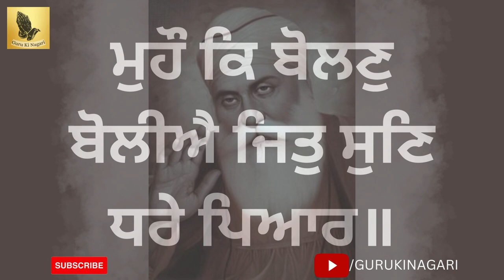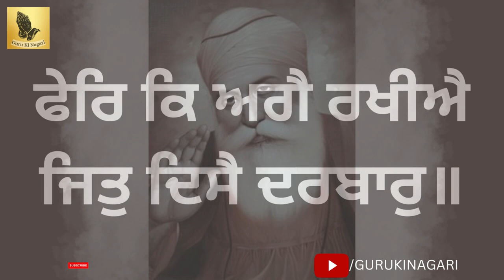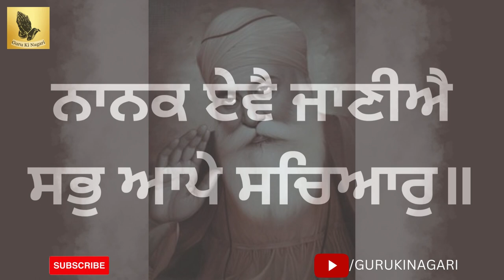NOKARI TE TRAKI LAIN LYI - SANKAT MOCHAN SHABAD #2 - GURU KI NAGARI PRESENTS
ਇਹ ਸ਼ਬਦ ਦੇ ੪੦ ਦਿਨ ਅੰਮ੍ਰਿਤ ਵੇਲੇ ਸੂਰਜ ਵੱਲ ਮੁਖ ਕਰਕੇ ਪਵਿੱਤਰ ਹੋ ਕੇ ੧੦੮ ਪਾਠ ਰੋਜਜ ਕਰੋ ਮੁਕਦਮਾ ਜੀਤੋ ਤੇ ਨੌਕਰੀ ਵਿਚ ਤਰੱਕੀ ਪਾਓ ॥

ਪਾਠ ਕਰਦਿਆਂ ਅਨੇਕਾਂ ਪ੍ਰਕਾਰ ਦੀਆਂ ਭੁੱਲਾਂ ਗਲਤੀਆਂ ਹੋ ਗਈਆਂ ਹੋਣਗੀਆਂ ਅਣਜਾਣ ਬੱਚੇ ਸਮਝ ਕੇ ਮਾਫ ਕਰਨਾ ਜੀ ।

ਇਸ ਚੈਨਲ ਦਾ ਅਸਲ ਮਕਸਦ ਲੋਕਾਂ ਨੂੰ ਗੁਰਬਾਣੀ ਨਾਲ ਜੋੜਨਾ ਹੈ ਤਾਂ ਕਿ ਵੱਧ ਤੋਂ ਵੱਧ ਲੋਕ ਗੁਰਬਾਣੀ ਸੁਣਨ ਤੇ ਪ੍ਰਮਾਤਮਾ ਦਾ ਨਾਮ ਜਪਣ ਆਪਣੀ ਜਿੰਦਗੀ ਦੇ ਅਸਲ ਮਕਸਦ ਨੂੰ ਸਮਝ ਸਕਣ । ਗੁਰਬਾਣੀ ਵੀਡਿਓ ਬਣਾਣ ਲੱਗੇ ਕਈ ਬਾਰ ਅਨੇਕਾ ਗਲਤੀਆਂ ਹੋ ਜਾਂਦੀਆਂ ਨੇ ਉਸ ਲਈ ਸਾਧ ਸੰਗਤ ਤੋਂ ਮਾਫ਼ੀ ਮੰਗਦੇ ਹਾ ਜੀ ਗੁਰੂ ਸਾਹਿਬ ਮੇਹਰ ਕਰਨ ਸੁੱਧ ਗੁਰਬਾਣੀ ਪੜਨ ਦਾ ਗਿਆਨ ਬੱਖਸਣ ।  ਰੋਜ਼ਾਨਾ ਗੁਰਬਾਣੀ ਲਈ ਚੈਨਲ ਨੂੰ ਸਬਸਕ੍ਰਾਈਬ ਕਰੋ ਜੀ ਤੇ ਨੋਟੀਫਿਕੇਸ਼ਨ ਘੰਟੀ ਤੇ ਕਲਿੱਕ ਕਰਕੇ ਰੋਜ਼ਾਨਾ ਵੀਡਿਓ ਪਾਓ